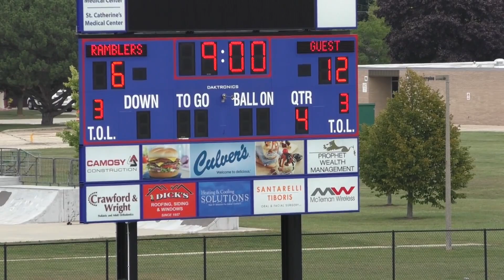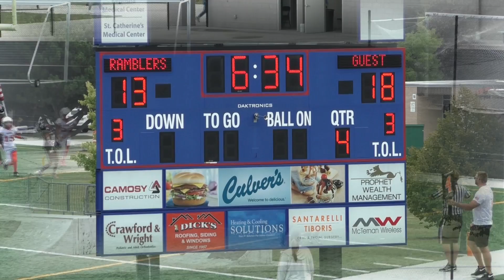Featherweight vs Huntley 19 18